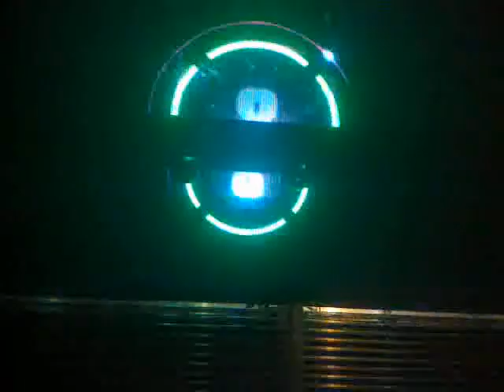Tiesto, Meet Tour Sasazu 2012 START